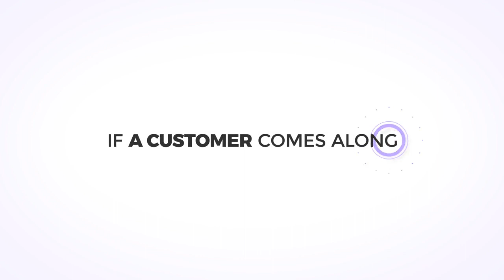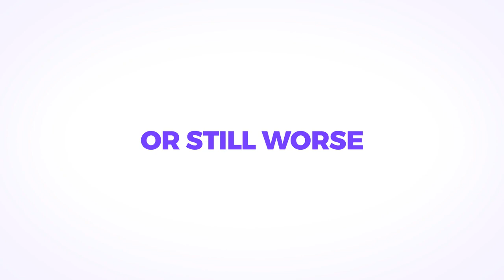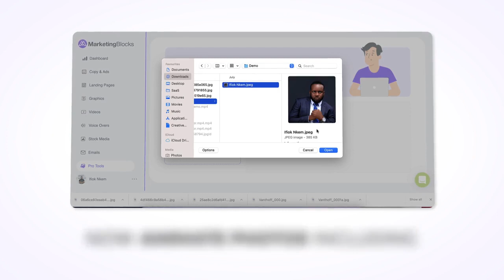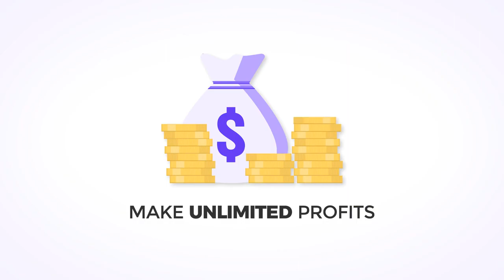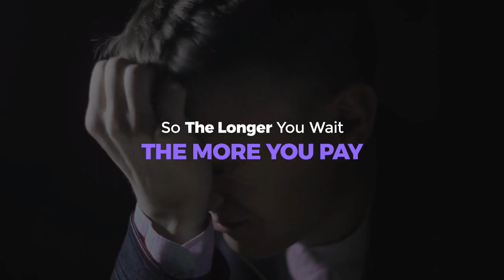MarketingBlocks UNLIMITED Review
MarketingBlocks - UNLIMITED

Maximize Your Profits By Unlocking The
Supercharged Version Of MarketingBlocks A.I.

THE UNLIMITED EDITION:
Unlimited Clients. Unlimited Projects. Unlimited
Online Business Assets. Unlimited Profits

+ Whitelabel Everything You Create With MarketingBlocks
+ Special Bonus: UNLOCK 4 Powerful A.I. Tools
Skyrocket Your Profits By Servicing UNLIMITED Clients & Taking Up Unlimited Projects

Whitelabel Everything You Create & Build Your Authority In Your Niche Instantly.

Boost Your Engagement With UNLIMITED Credits For Maximum Conversions

Enjoy Faster Speed Of Copy Generation
& Priority VIP support

Enjoy Grandfather Access To All New Features Without Upgrading Or Paying A Dime

Unlock Special Bonus A.I. Tools:

BONUS TOOL #1: Use The All-New A.I. Graphics Animer To Bring Boring Photos To Life

BONUS TOOL #2: Leverage The A.I. Graphics Colorizer To Colorize Black And White Photos With Advanced AI Algorithms

BONUS TOOL #3: Image Eraser AI Tool This AI Tool Erases any unwanted object, defect, people, watermark, or text from your pictures in seconds.

BONUS TOOL #4: Big Surprise (inside)